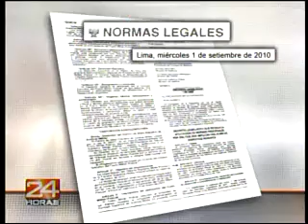24 Horas - Detalles del polémico decreto legislativo 1097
Conozca más detalles sobre el decreto 1097 y los alcances legales de esta iniciativa, la cual ha generado amplia polémica entre los diferentes partidos políticos. 24 Horas Edición Central (07 de setiembre de 2010)